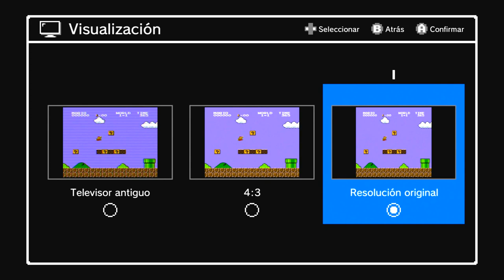Unboxing NES Mini + Gameplay - Amor en 8 bits